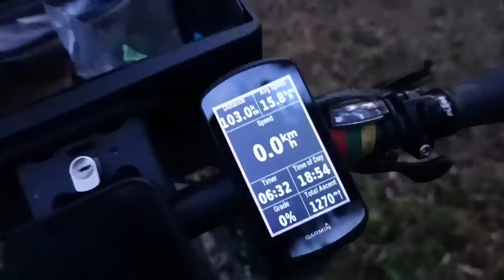Simptomai nuo įkandimo | Kinija Indonezijoje | 2000KM !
Ačiū!

Music of this video:
ES_Bloody Hunter (Instrumental Version) - Paisley Pink
ES_Campion - Valante